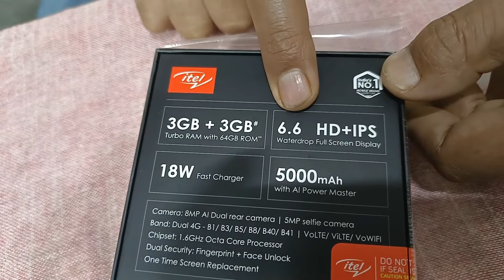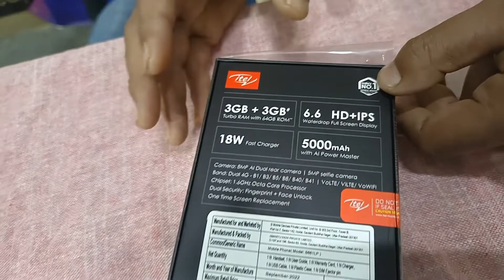Itel Vision 3 Turbo Unboxing and Quick Review | Sunil Mobile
Hello Dosto
In this video, we are going to unbox itel vision 3 turbo.
So watch this video until the end to know more about this mobile.
About Vision 3 Turbo:-
Color Variant:- Deep Ocean Black/ Jewel Blue, Multi Green
RAM:- 3GB
ROM:- 64GB
Processor:- Unisoc 9863A
Display:- 6.6 inch HD+TFT Incell Display
Battery:- 5000 mAh